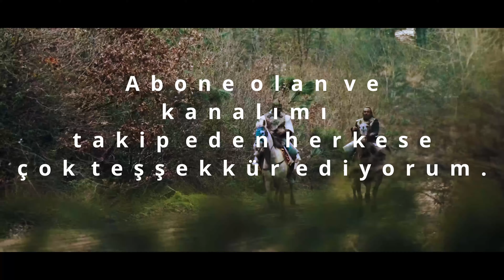Kanallar Arası Büyük Yarışma ●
Kanallar Arası Büyük Yarışma ● Diriliş x Kuruluş x Uyanış x Payitaht ● English Subtitle

You Can Help The Video To Be Liked And Recommended.

©MÜLK ALLAH'INDIR